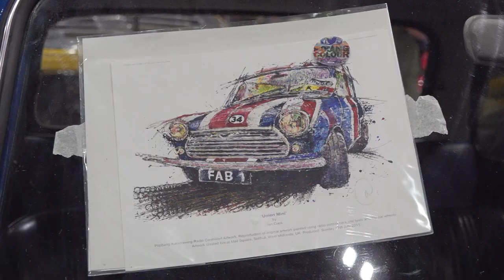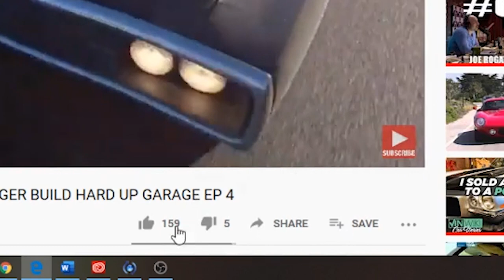CAR STORIES Rarest Mini EVER built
I got a one of one Austin Mini that left the factory in 1979 with a Union Jack colour scheme. the ONLY mini ever to get a Union Jack livery from new!

===COPYRIGHT STATEMENT
The use of copyrighted images in this video is done so under the creative commons attributions 2.0.  These images have not been used inappropriately or in a derogatory manner and not for an extended time.  We gratefully acknowledge that we are using these images from outside sources because they are commonly available on the internet but we are thankful to the copyright holders and the subjects of these pictures and videos.

Follow Hard Up Garage and watch the series of episodes about the NASCharger build:

END PROMO MUSIC is "Country Fried" Purchased under license from Audio Jungle, the title music is also used under license purchased from Audio Jungle